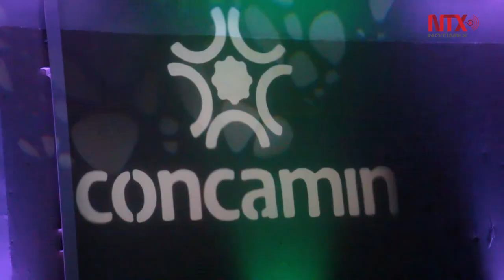Se inaugura la RAI 2017 en Monterrey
La Reunión Anual de Industriales busca promover la productividad y competitividad en México